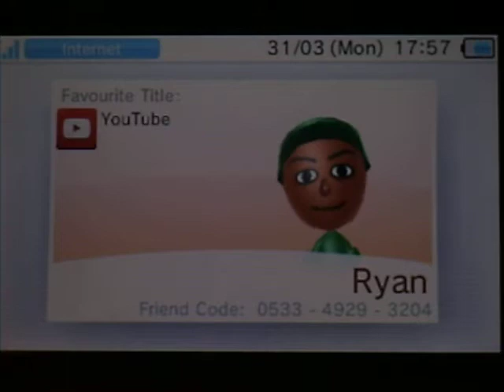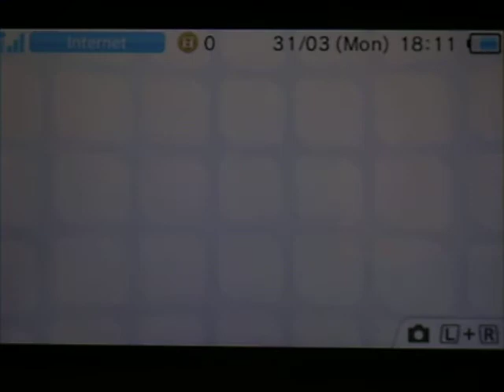Mario Kart 7 Online Multiplayer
ARRRGGGHHH my voice sounds so weird X(
Oh Well this is my first time recording a video game and commenting over it so if you don't think I'm good I will improve, but if you for some reason like what you see please LIKE and SUBSCRIBE for more vids.